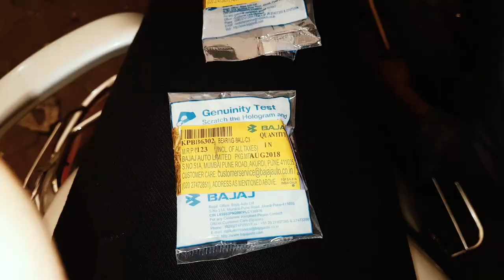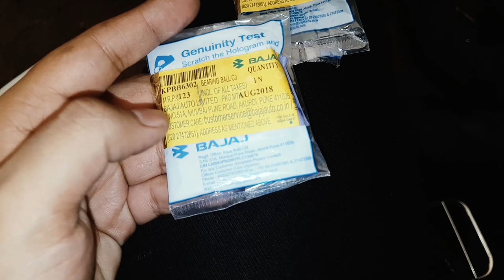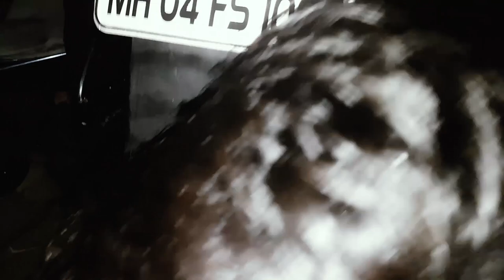Pulsar 220 Bearings kab badalvana chahiye? - 50k Km's - why & how to change bearings. Price.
Ye video bearings pe adharat he, isme 2012 model pulsar 220f k dono tyre k bearings change kie he q ki 1 bearings kharab ho gaye thi aur bike 50000 km chali thi to mene dono bearings change karva di.